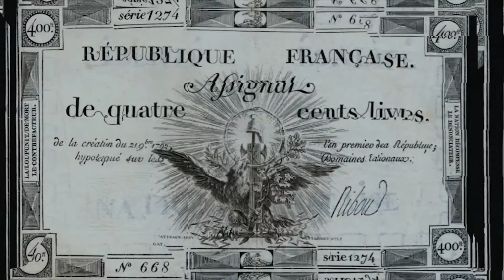¿Cómo funcionan las posiciones en Largo y en corto en Bitcoin? por Alberto G. Toribio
Largo y Corto / Short y Long
¿Sabías que se puede ganar dinero cuando el precio del Bitcoin se desploma? Muchos piensan que, cuando esto ocurre, las empresas DeFi se debilitan y los inversores pierden su dinero, pero es justo al revés. ¿Quieres saber por qué?  Alberto Toribio te lo cuenta en 2 min.

¿Cómo comprar Bitcoin?